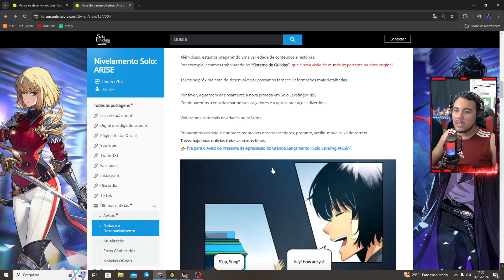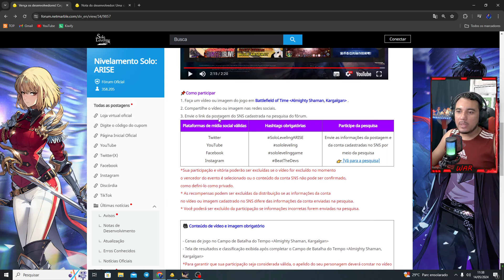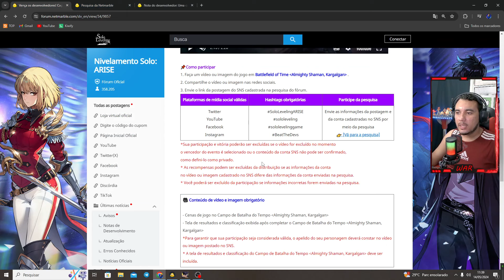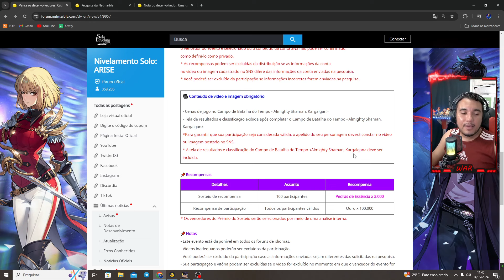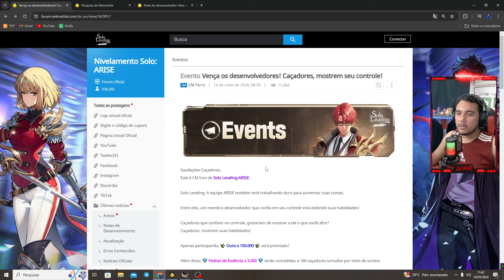🔴 NOVO EVENTO +3K DE NÚCLEOS + OURO É GUILDAS CHEGANDO!! - Solo Leveling Arise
Olá a todos e bem-vindos ao meu canal!
Se você é novo no meu canal, certifique-se de se inscrever para não perder nenhum vídeo futuro. E não se esqueça de tocar no botão like se você gostou do vídeo!

Torne-se um membro e apoie meu trabalho!
(Lerei a mensagem em algum vídeo próximo ♥)

▂▃▅▆▇ 𝗦𝗘𝗝𝗔 𝗠𝗘𝗨 𝗔𝗣𝗢𝗜𝗔𝗗𝗢𝗥 ▇▆▅▃▂
Me apoie como criador de conteúdo de solo leveling: Arise
e ganha códigos exclusivos para usar no jogo 🥳❤️
ID: warmachin3

Titulo: 🔴 NOVO EVENTO +3K DE NÚCLEOS + OURO É GUILDAS CHEGANDO!! - Solo Leveling Arise